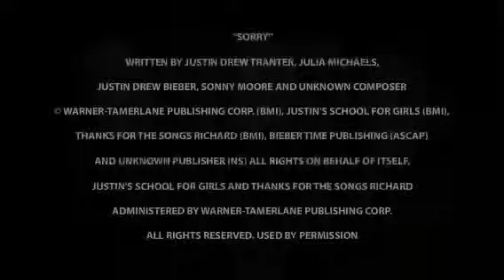Sorry II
Hialeah Sorry Girls